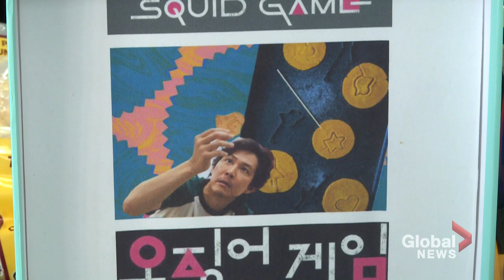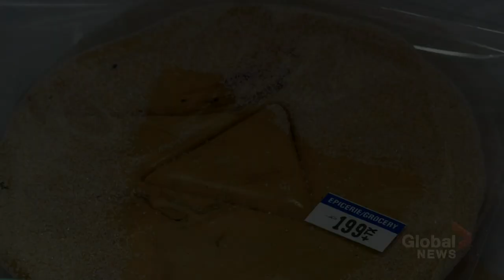Montreal depanneur says treat featured in "Squid Game" is flying off the shelves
A Montreal depanneur owner is hopping on the Squid Game trend. He is selling dalgona featured in the show, and it’s flying off the shelves.

The Korean-language series is a violent thriller in which an indebted group of people are tricked in to competing in classic children's games with a deadly twist.

In the third episode, participants are tasked with cutting shapes out of the Korean candy, called dalgona.

As Olivia O'Malley reports, the Korean-Canadian shop owner makes the sweet treat himself and says he's shocked to see how popular Korean culture is becoming in North America.